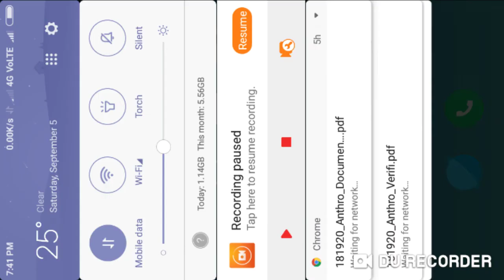Railway NTPC/ GROUP D Tentative Exam Date Published !!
05 September 2020 Current Affairs GK in English & Odia for All Exams !!

Odisha GDS 2020 Expected Cut-off !! Odisha GDS Previous year 2019 Official Cut-off !!

04 September 2020 Current Affairs !! Daily Current Affairs GK in English & Odia for All Exams !!

India Air force Rally at Angul, Odisha 2020 !! Air force Recruitment 2020 !!

ଓଡ଼ିଶା ଆଦର୍ଶ ବିଦ୍ୟାଳୟରେ ନିଯୁକ୍ତି !! OAVS Recruitment 2020 !! Junior Clerk cum Accountant Vacancy !!

03 September 2020 Current Affairs !! Current Affairs GK in English & Odia for All Exams !!

02 September 2020 Current Affairs !! Daily Current Affairs GK in English & Odia for All Exams !!

01 September 2020 Current Affairs !! Daily Current Affairs GK in English & Odia for All  Exams !!

31 August 2020 Current Affairs !! Daily Current Affairs GK in English & Odia for All Exams !!

30 August 2020 Current Affairs !! Daily Current Affairs GK in English & Odia for All Exams !!

29 August 2020 Current Affairs !! Daily Current Affairs GK in English & Odia for All Exams !!

PGT/ TGT/PRT Teacher Recruitment 2020 !!!

OAVS Teacher Recruitment 2020 !! Important Notification for OAVS Teacher Vacancy 2020-21 !!

28 August 2020 Current Affairs !! Daily Current Affairs GK in English & Odia for All Exams !!

27 August 2020 Current Affairs !! Daily Current Affairs GK in English & Odia for All Exams !!